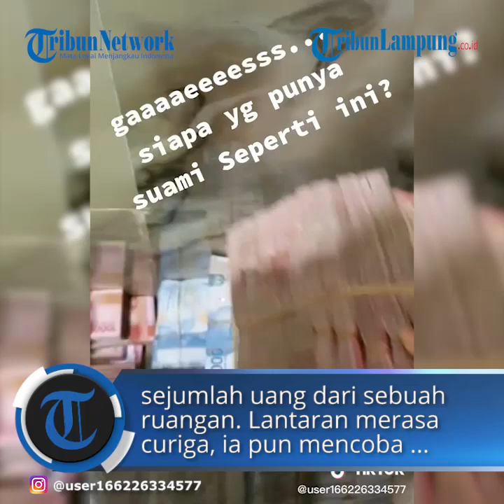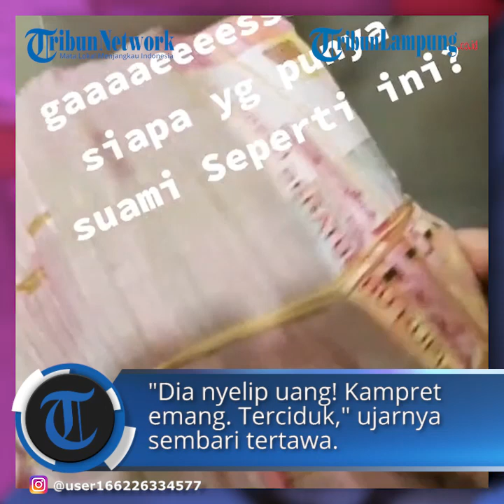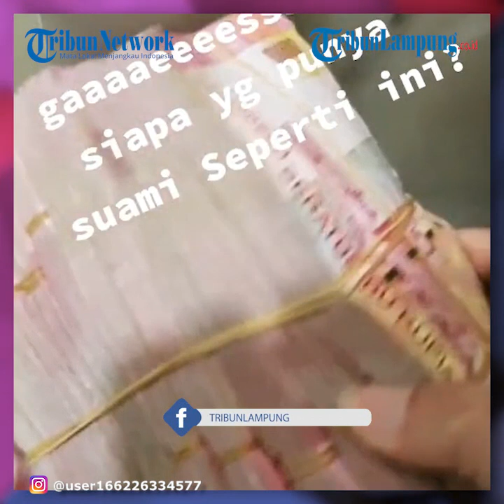Viral Gelagat Suami Mencurigakan, Seorang Istri Kaget Temukan Tumpukan Uang Di Toilet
TRIBUNLAMPUNG.CO.ID - Uang biasanya kita simpan di bank.
Namun, tak menutup kemungkinan menyimpannya di suatu tempat tak terduga di dalam rumah.
Seperti halnya yang terjadi berikut ini.
Dilansir GridHot dari akun TikTok @user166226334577 viral sebuah video yang menunjukkan kekagetan seorang istri.
Bagaimana tidak? Pasalnya, wanita ini menemukan banyak uang simpanan sang suami di tempat tak terduga.
"Klu liat seperti ini apa yg akan istri2 lakukan?... sikaaaaaaaat wkwkkw," tulis akun TikTok tersebut.
Video pun semula menunjukkan sebuah lorong mewah bernuansa keemasan.
Wanita tersebut menyebutkan bahwa ia sering kali memergoki suaminya membawa sejumlah uang dari sebuah ruangan.
Lantaran merasa curiga, ia pun mencoba melihat apa yang ada di dalam ruangan tersebut.
"Gaes, siapa yang punya suami seperti ini?," tulisnya dalam keterangan video.
"Coba lihat ya guys, liciknya suamiku," ujar sang perekam video sembari berjalan.
Rupanya, wanita tersebut berjalan menuju sebuah kamar mandi.
Ia pun lantas masuk ke dalamnya.
"Aku kan pernah ngeliat (melihat) dia ngambil uang dari sini," terangnya sembari menunjukkan kloset duduk.
Ia pun terus masuk ke dalam kamar mandi tersebut.
Rupanya, ia berhasil menemukan sesuatu di balik kloset duduk tersebut.
"Tadi tuh aku penasaran, jadi aku cek pas dia pergi ngegym. Sekalinya, coba lihat!," paparnya sembari menunjukkan celah di balik kloset duduk.
"Dia nyelip uang! Kampret emang. Terciduk," ujarnya sembari tertawa.
Klu liat seperti ini apa yg akan istri2 lakukan?... sikaaaaaaaat wkwkkw?
Tampak uang tersebut bukan dalam nominal yang sedikit.
Banyak uang yang diikat menggunakan karet gelang.
Tak main-main, uang tersebut terdiri dari pecahan Rp 50 ribu dan Rp 100 ribu.
Artikel ini telah tayang di GridHot.ID dengan judul Langsung Heboh, Curiga Sering Pergoki Suaminya Bawa Uang dari Tempat Ini, Sang Istri Kaget Bukan Main Temukan Duit Gepokan: Liciknya Suamiku!